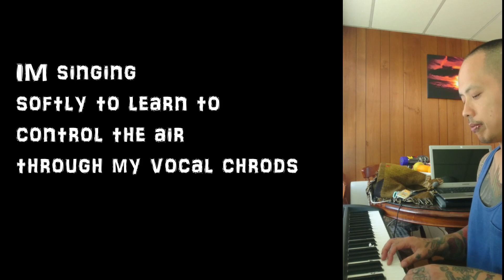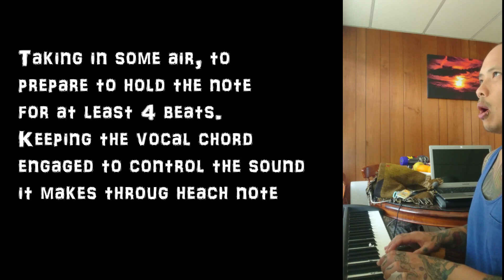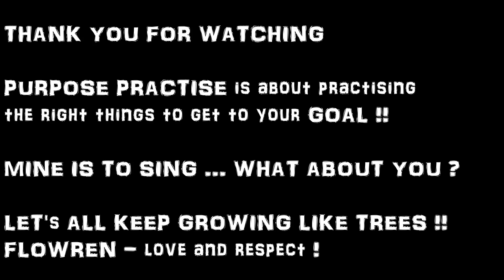SINGING AND PIANO PRACTISE AS AN ABSOLUTE BEGINNER !!!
This is not for all, but i want to show the practise and progress of my journey.

Blessings and Respect